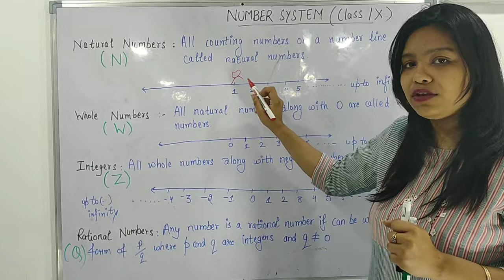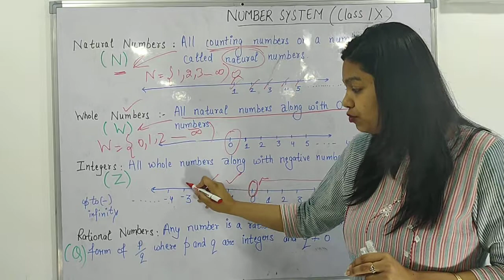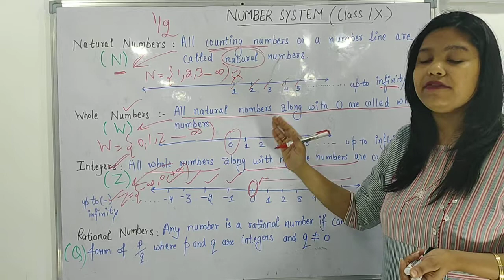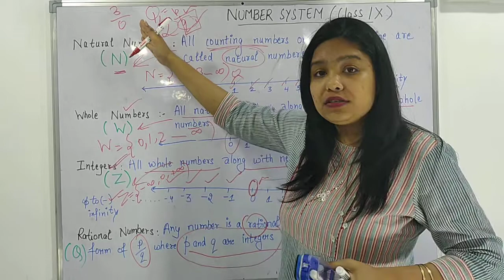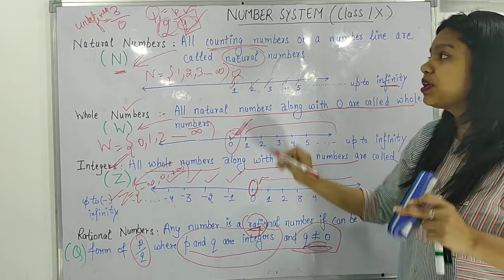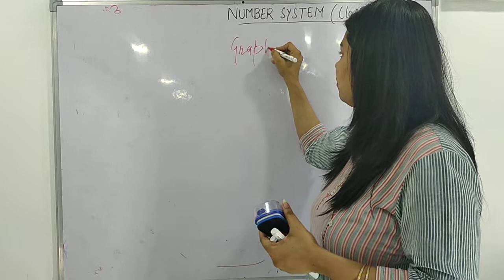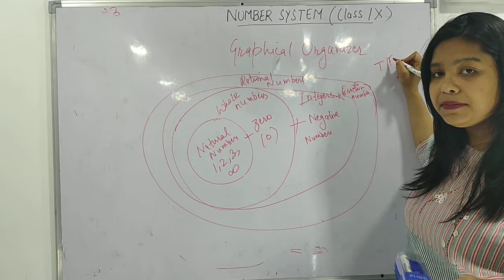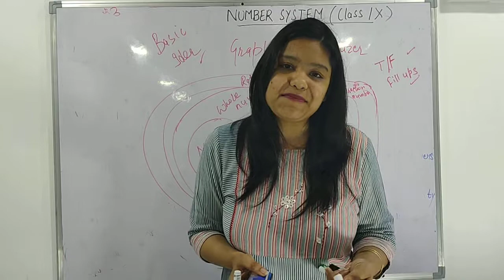NUMBER SYSTEM CLASS IX NCERT COVERAGE (PART-1)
Number system:- Natural numbers, Whole numbers, Rational number on number line